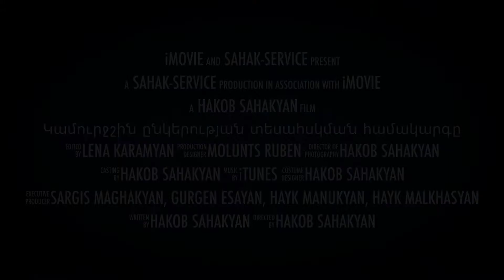Սահակ-Սերվիս ընկերության տեղադրած տեսահսկման համակարգը Արզնիում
Սահակ-Սերվիս ընկերությունը հանդսանում է անվտանգության համակարգեր տեղադրող առաջատար ընկերություն:
Ընկերությունը աշխատում է Երևանում և Հայաստանում: